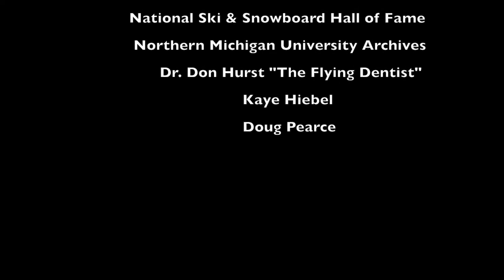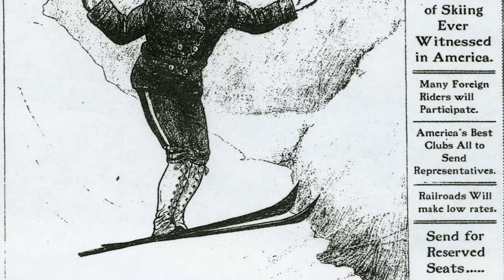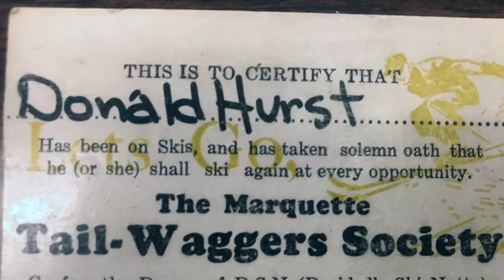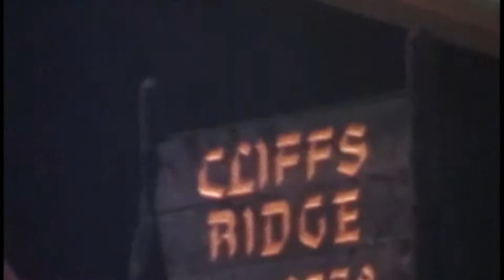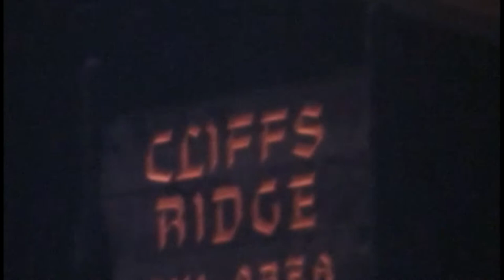Marquette Mountain Movie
Historic fotage of Marquette's winter seasons.